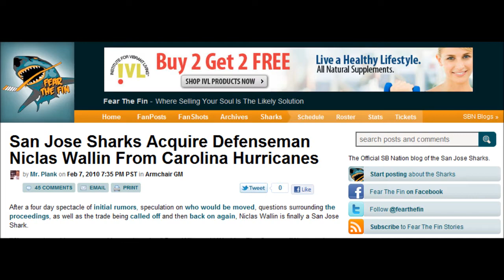Farewell Wallin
A tribute to the man, nay, the legend.

screen caps from fearthefin.com go there, it's an excellent blog on the sharks.